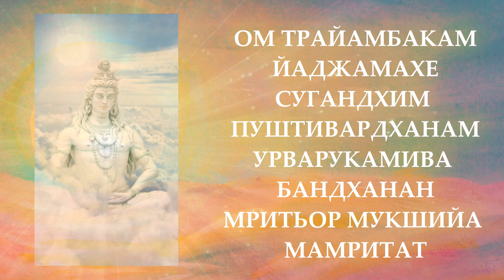Махамритьюджая мантра 108 раз. 396Гц,417Гц,528Гц,639Гц,741Гц. Поток.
Ведическая мантра, побеждающая смерть 108 раз (Mahamrityunjaya Mantra)

Частота сольфеджио 396Гц, 417Гц, 528Гц, 639Гц, 741Гц
✨ Частоты Solfeggio - это древняя шеститональная шкала, использовались в сакральной музыке и певческом общении. Каждый тон -  составной из частоты, что уравновешивает энергию и держит  тело, ум, дух в гармонии. Каждая вибрация имеет свою собственную частоту. Можно достичь большего чувства пробуждения и глубокого исцеления. Расслабление, омоложение ума, тела и духа.

Оригинальный текст на Деванагари:
ॐ त्र्यम्बकं यजामहे सुगन्धिं पुष्टिवर्धनम्
उर्वारुकमिव बन्धनान्मृत्योर्मुक्षीय माऽमृतात्[3]
Транслитерация IAST:
oṃ tryambakaṃ yajāmahe sugandhiṃ puṣṭivardhanam
urvārukamiva bandhanān mṛtyormukṣīya mā'mṛtāt[4][5]
Русская транслитерация:
ом трямбакам яджамахе
сугандхим пушти вардханам
урварукамива бандханан
мритйор мукшийя ма’мритат